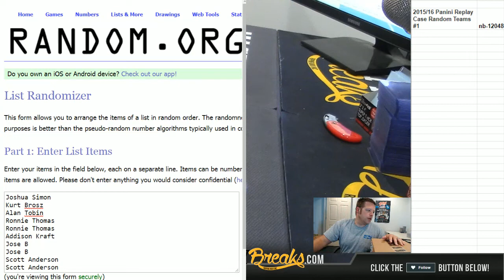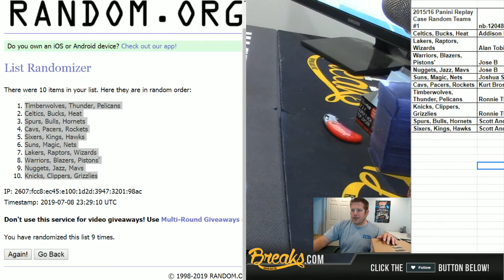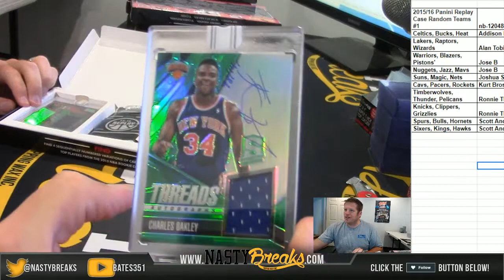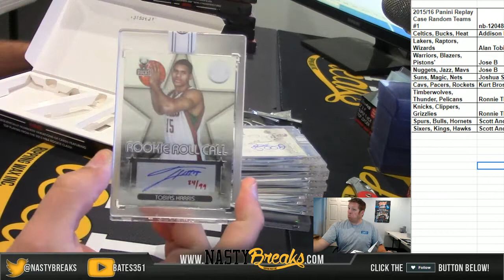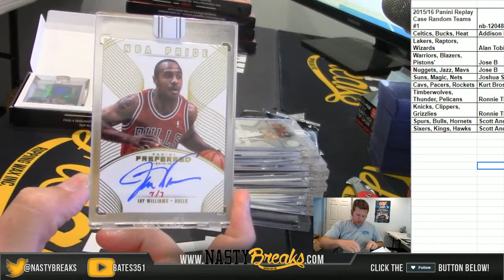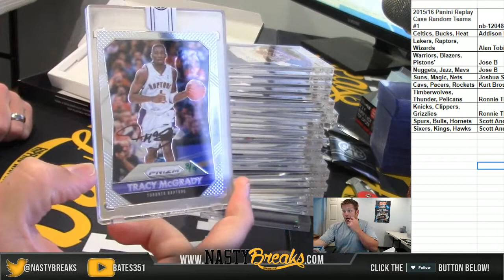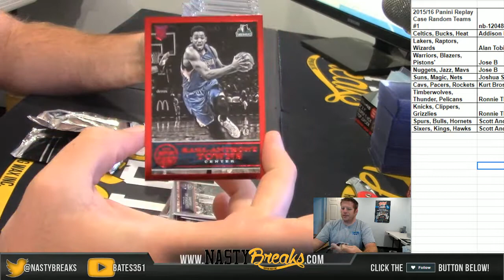7 8 19 2015 16 Panini Replay Case Random Teams #1